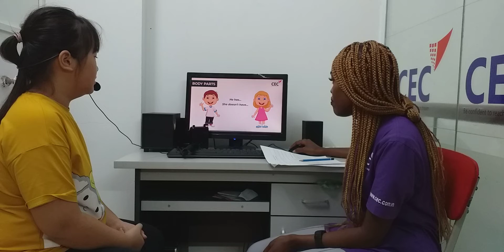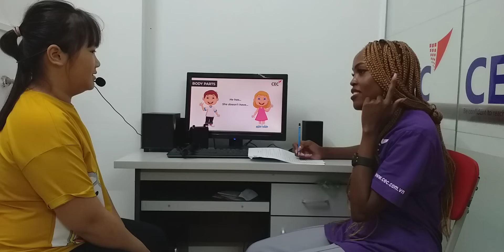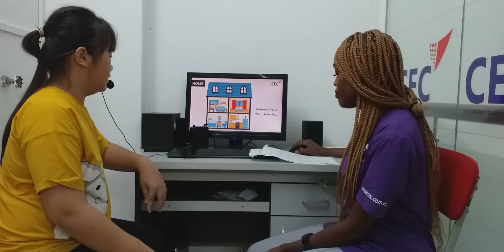CEC VQ2 | ES1H | VIDEO TEST 2 | CHIEU ANH